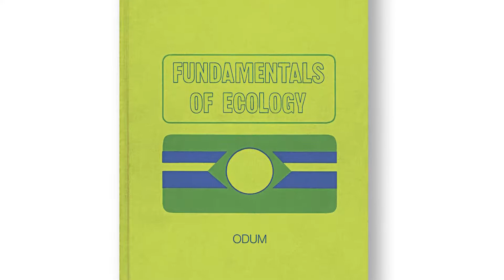Georgia Groundbreakers: Eugene Odum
Eugene Odum is lionized throughout science as the father of modern ecology and recognized by the University of Georgia as the founder of what became the Eugene P. Odum School of Ecology — the world's first stand-alone college of ecology, which celebrates its 10th anniversary this year.